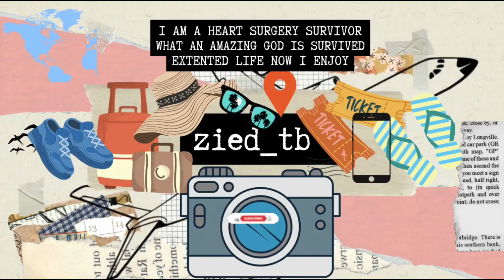Isla Bonita Beach/ Siquijor siquijor # siquijorisland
isla Bonita beach Siquijor

soundtrack info:

©️ Usage Policy -  Since 2017, I've been dedicated to help people of any financial situation to tell their stories on the internet, hence why I allow all my music to be free to use (no claims) in videos on Youtube & Social Media, under the pre-condition that I am properly credited. This applies to normal posts, boosted posts or ads.

[Copy / Paste]

Preferably please also time stamp where my music is used. Thank you!